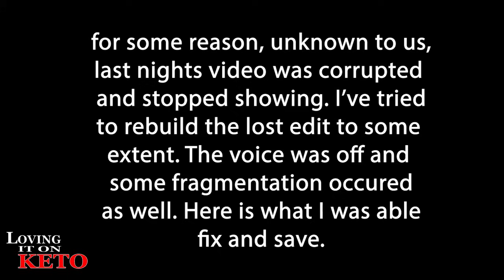STAYING CARNIVORE ON THE WAY TO TEXAS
1489 STAYING CARNIVORE ON THE WAY TO TEXAS

2024 HACK YOUR HEALTH expo in Austin Texas 2024
code : lovingitonketo
KRACKD SNACKS
PLUCK SEASONINGS
0:00 intro

OUR CODE IS  = LovingItOnKeto
PLUCK SEASONINGS
GREMBERRY FARMS
LOVING IT ON KETO AMAZON STORE